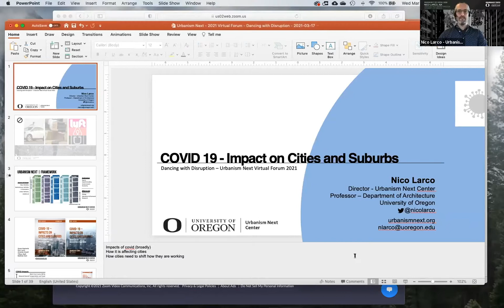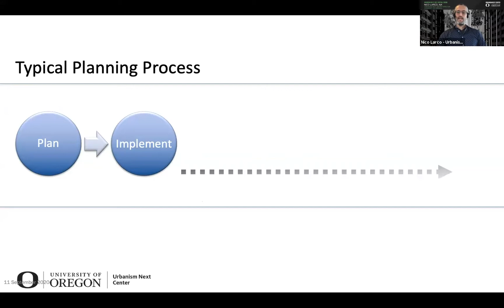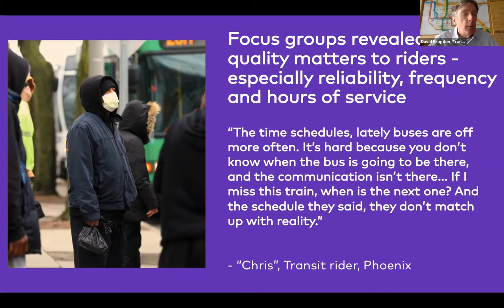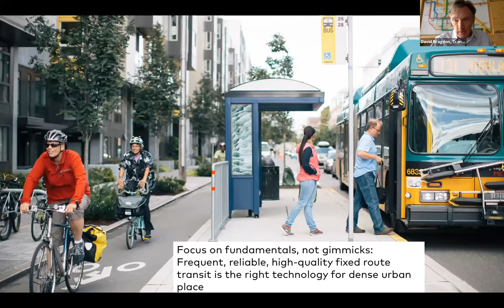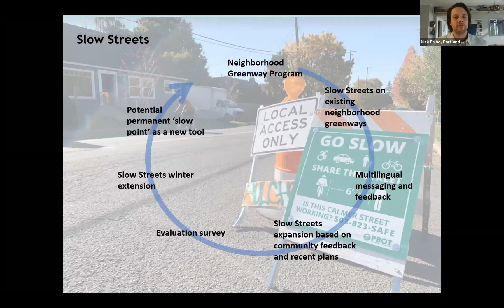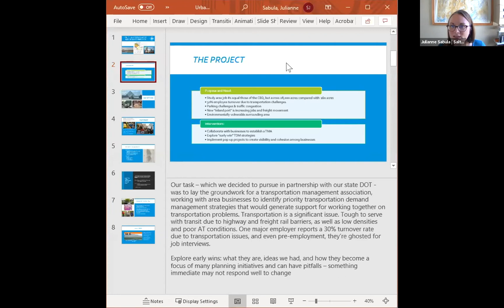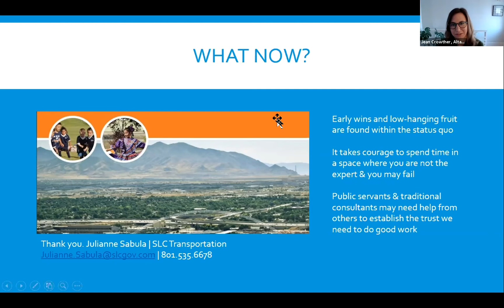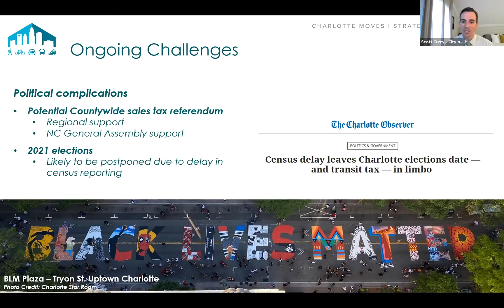Urbanism Next 2021 Virtual Forum - Dancing with Disruption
Dancing with Disruption: Learning How to Pivot Plans and Projects in Times of Change and Uncertainty

Cities are learning together, and finding new rhythms to carry them through a dramatic period of change and uncertainty. In response to the COVID crisis, racial justice movement, and economic downtown, they have launched new pilots and overhauled old plans and projects that were underway. Hear four cities share case studies of a project or planning process that pivoted during the 2020 year. Through panelist presentations and facilitated Q&A, attendees will learn about tactics used for rapidly implementing iterative solutions. We will tackle both the successes and failures to understand this new approach to flexible planning and project delivery.

Speakers:
David Bragdon, TransitCenter
Jean Crowther, Alta Planning + Design
Scott Curry, City of Charlotte
Nick Falbo, Portland Bureau of Transportation
Nico Larco, Urbanism Next Center, University of Oregon
Warren Logan, City of Oakland Mayor’s Office
Julianne Sabula, Salt Lake City Transportation Division